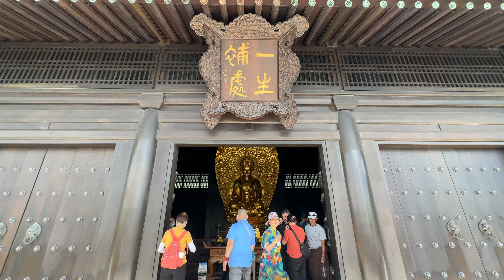🇭🇰 Spiritual Tour: Gigantic Statue of Goddess of Mercy at Tai Po, Hong Kong (Tsz Shan Monastery)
ADDRESS:
88 Universal Gate Road, Tai Po, New Territories, Hong Kong

ABOUT THIS PLACE:
"Tsz Shan Monastery (慈山寺) is a large Buddhist temple located in Tung Tsz, Tai Po District, Hong Kong. Within the monastery, there is a 76-meter tall bronze-cast white Guan Yin statue. Behind Tsz Shan Monastery is Pat Sin Leng (八仙嶺) and to its front, the Plover Cove Reservoir. The Monastery spans around 500,000 square feet."

WHY I WAS HERE:
I wanted to see the huge statue of Guan Yin in the flesh, and I wasn't disappointed.

DATE & TIME:
Shot: Mon, 10 Jul, 2023, 9:42 am